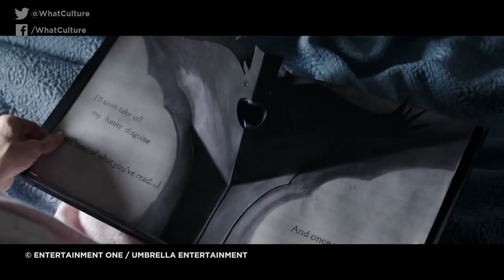10 Best Horror Movie Villains Who Only Appeared Once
No conscience. No mercy. No sequel.